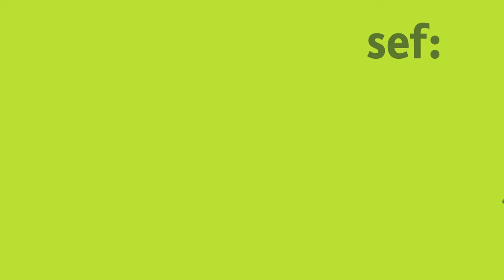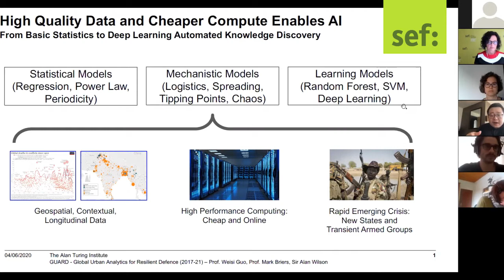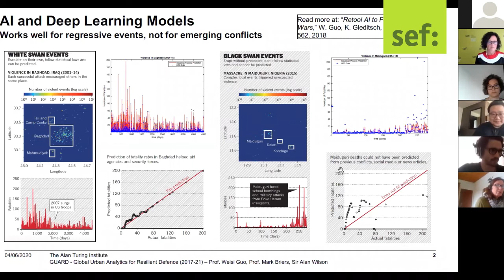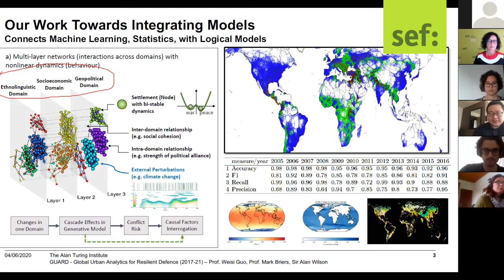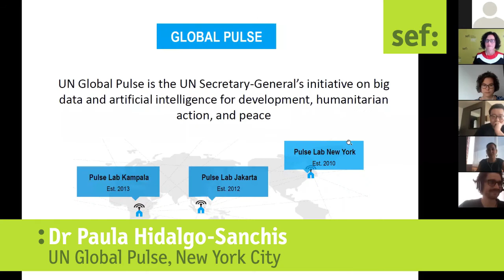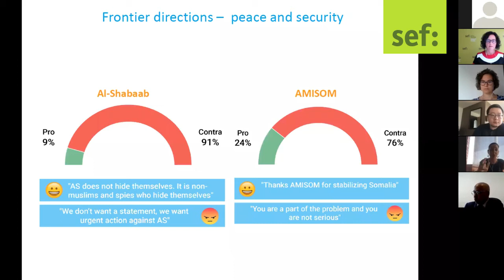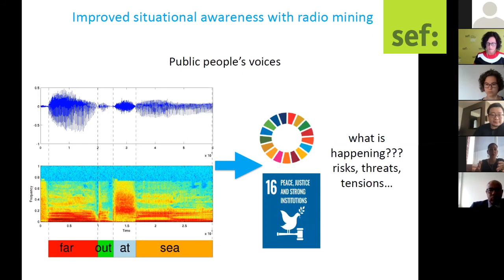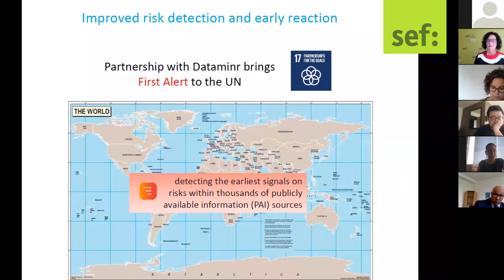Weisi Guo and Paula Hidalgo-Sanchis on AI and conflict early warning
During the second session of the sef: Berlin Summer Dialogue – Online Edition 2020, Weisi Guo from Cranfield University and Paula Hidalgo-Sanchis from UN Global Pulse shared their work on Artificial Intelligence (AI) and its role in crisis and conflict early warning.

The session was chaired by Ute Lange, i3kommunikation, Bonn.

Watch the video to learn more! This is only a short clip of the overall 90 minutes interactive session hosted.

Find out more about the weekly conference happening in June 2020

The Berlin Summer Dialogue has been organized in cooperation with the Federal Ministry for Economic Cooperation and Development (BMZ).